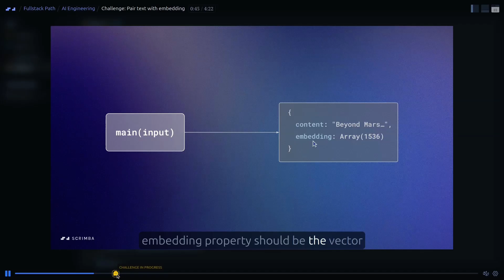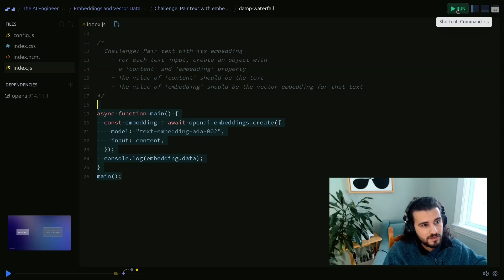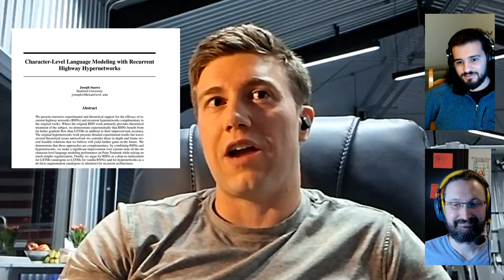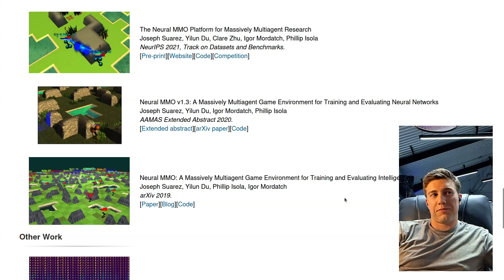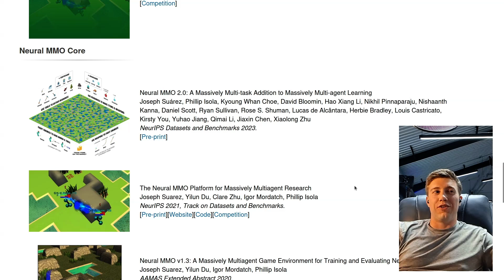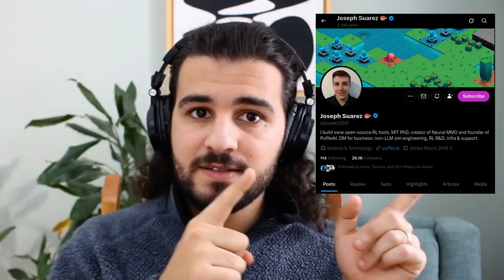How to Start Doing AI Research? | feat. Joseph Suarez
I’ll show you the prerequisites you need to do research in AI or other fields for that matter to be honest, it isn’t exclusive to ai.

and we’ll also hear from joseph suarez a PhD researcher from MIT that is a true Reinforcement Learning powerhouse, he will give us some insight about how he got started, why is he still going and how he is structuring his days for intense focused work.

- Introduction: 0:00
- pre-requisites for research: 2:18
- commit: 4:38
- contiguous blocks: 6:09
- interview with Joseph: 7:38
- conclusion: 17:39
- 🕺🕺🕺: 18:07